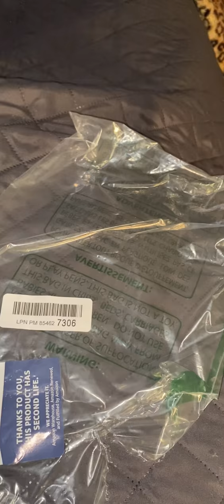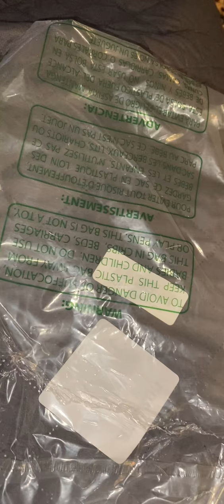Amazon Barbie Signature Holiday Barbie 2021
Amazon used item purchase of Barbie signature holiday Barbie 2021 opening package.